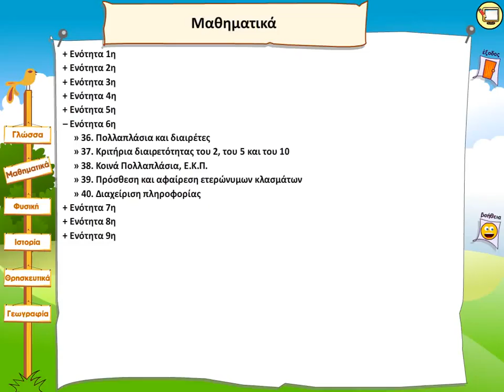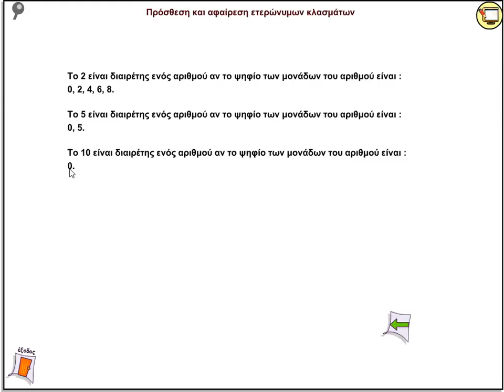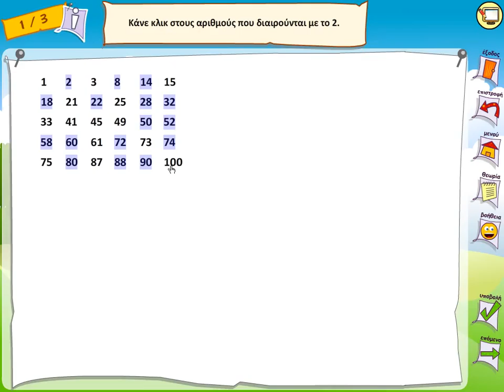Ενότητα 6η - Κριτήρια διαιρετικότητας του 2, του 5 και του 10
Θεωρία και Παράδειγμα για τα κριτήρια διαιρετικότητας του 2, του 5 και του 10.